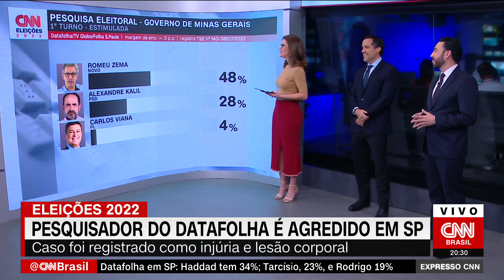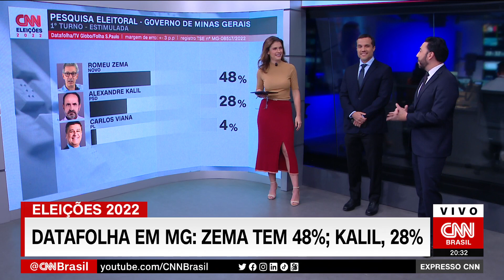Pesquisa Datafolha para governo de MG: Zema tem 48%; Kalil, 28% | EXPRESSO CNN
Pesquisa Folha/Globo/Datafolha divulgada nesta quinta-feira (22) apontou Romeu Zema (Novo) liderando as intenções de voto para o governo de Minas Gerais, com 48%, seguido por Alexandre Kalil (PSD), com 28%.